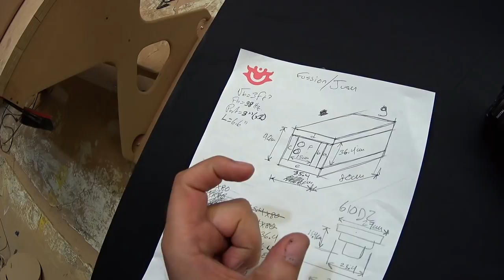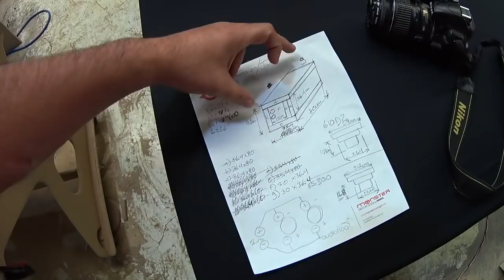Ejercicio de Diseño No 42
Caja ventilada personalizada para un par de subwoofers Audiofrog G10D2.